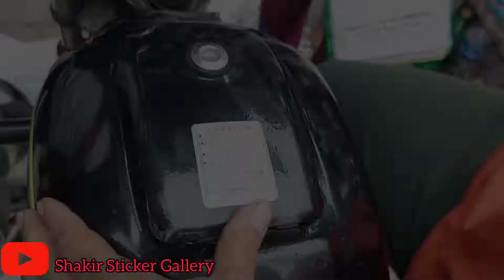i3s yellow sticker kit in splondar plus new model 2022 l kit installed.Shakir Sticker Gallery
kit install
splondar bike kit installed
green patti wali sticker kit
asif ali
itz asif ali
Itz Asif Ali
Asif malik
Asif Malik